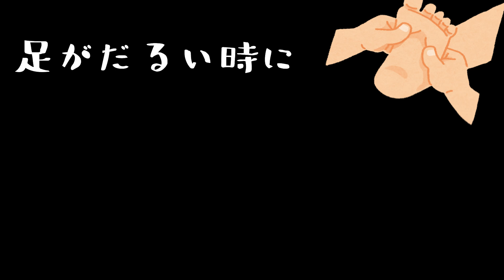筒の中が気になるセキセイインコ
セキセイインコのプクちゃん1才♀

筒が気になってしょーがないプクちゃん。
入っちゃうんじゃないかと思うくらい顔を突っ込んでました。
発情しないように要注意です❢
お鼻がまたもや茶色くなってきたのですよぉ～泣

使用素材
OtoLogic様